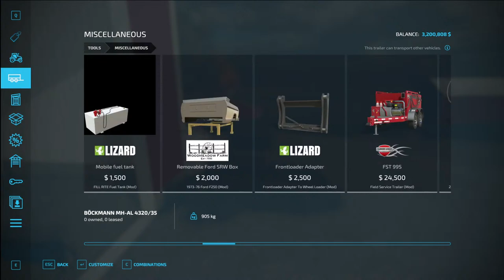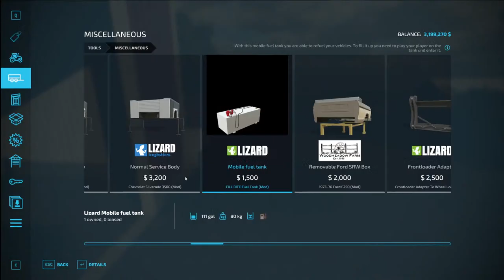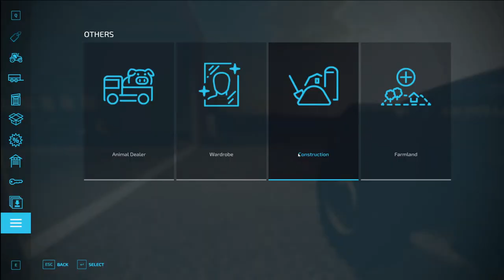Carroll Iowa Corn Harvest | Farming Simulator 22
if you would like to become a tester for this map and future maps join